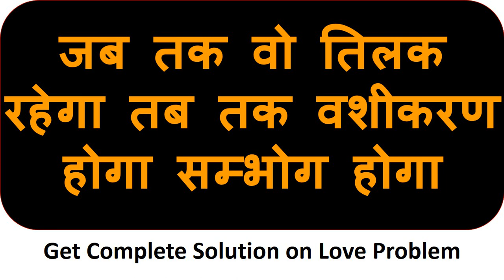यह जेब में रखो लो 10 मिनट बाद दुनिया की कोई भी ताकत वशीकरण होने से नहीं रोक पायेगी